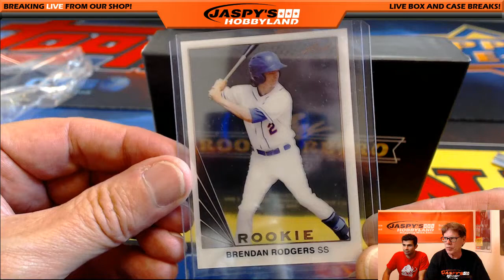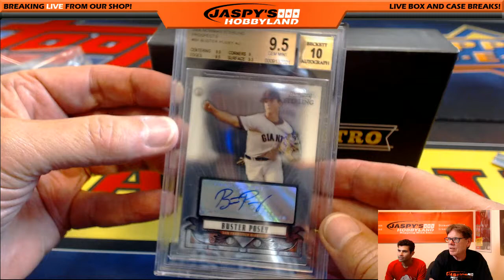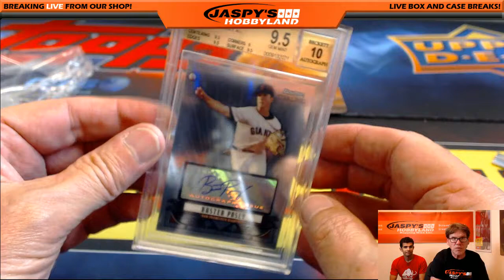9/24/16 2016 Leaf Rookie Retro Personal Break for Golfer